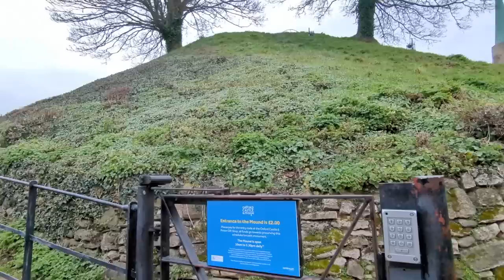Stealth Camping on Roundabout Oxford 17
hammock stealth camping in oxford on roundabout
Stealth camping uk.  billy in the Bushes. wild camping UK.